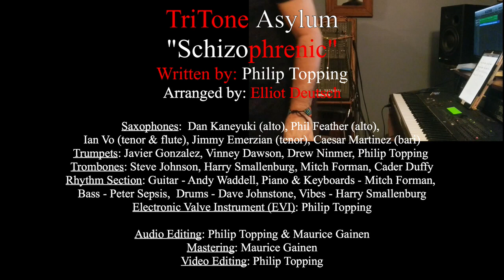"Schizophrenic" TriTone Asylum (& Friends)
"Schizophrenic"
Performed by: TriTone Asylum (& Friends)

Written by: Philip Topping /Arranged by: Elliot Deutsch
Mixed by: Philip Topping & Maurice Gainen/ Mastered by: Maurice Gainen
Video Editing: Philip Topping
Big Band Personnel:
Alto Sax: Dan Kaneyuki, Phil Feather
Tenor Sax: Ian Vo (Solo & Flute), Jimmy Emerzian,
Bari Sax: Caesar Martinez
Trumpets: Javier Gonzalez, Vinney Dawson, Drew Ninmer, Philip Topping
Trombones: Steve Johnson, Harry Smallenburg, Mitch Forman, Cader Duffy
Guitar: Andy Waddell
Piano & Keyboards: Mitch Forman
Bass: Peter Sepsis
Drums: Dave Johnstone
Vibes: Harry Smallenburg
Electronic Valve Instrument (EVI): Philip Topping

During these challenging times, musicians find new ways to express their art. We hope you like our first take at a virtual performance. This is also our first recording in a big band format.